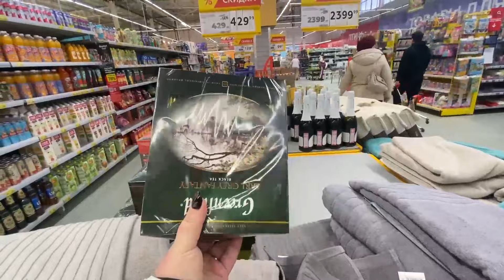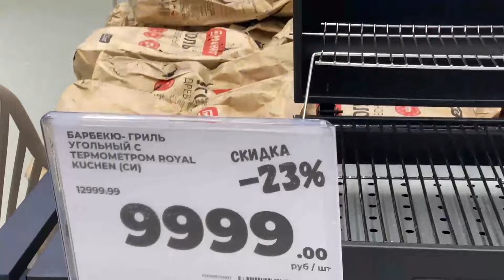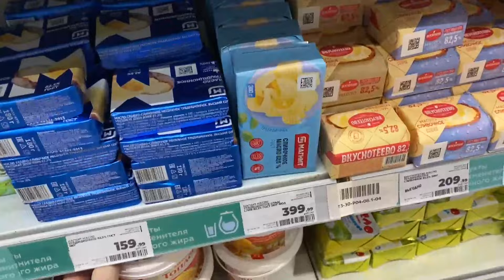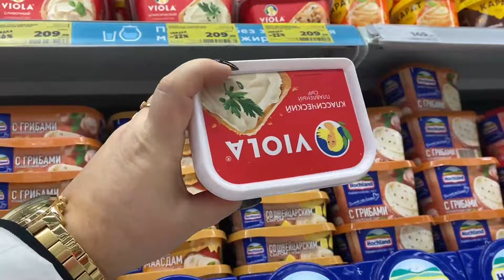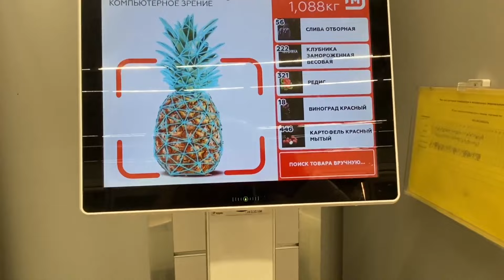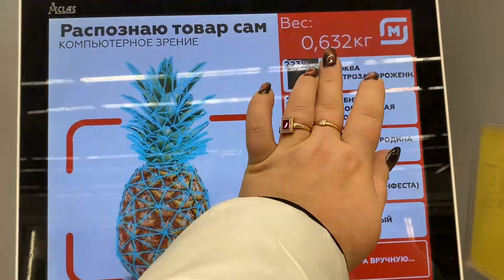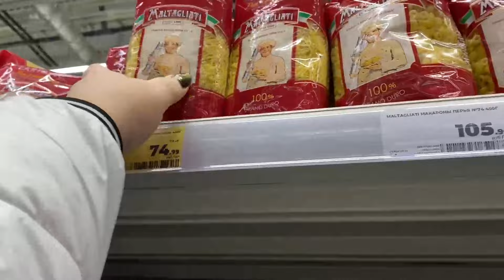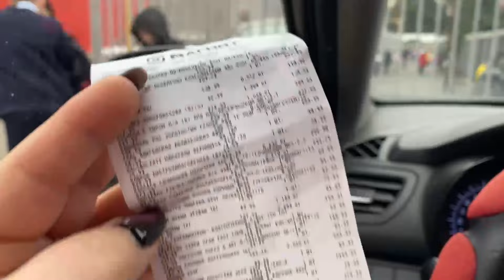Лазаревское 🌴Цены с приходом Января 2024г/ после отпуска заполняю холодильник/ чек для 1 человека